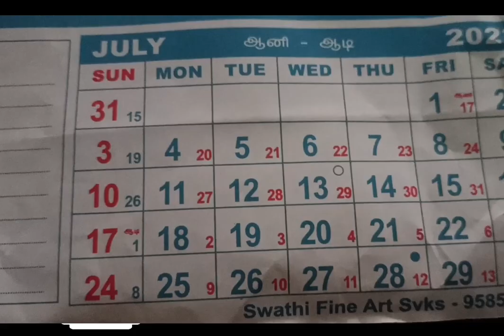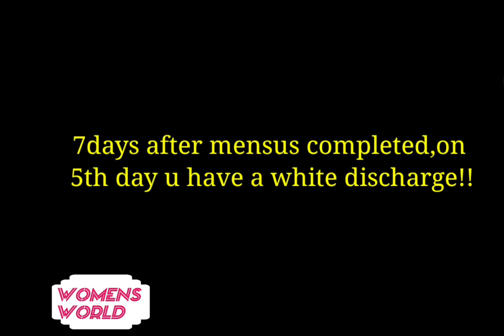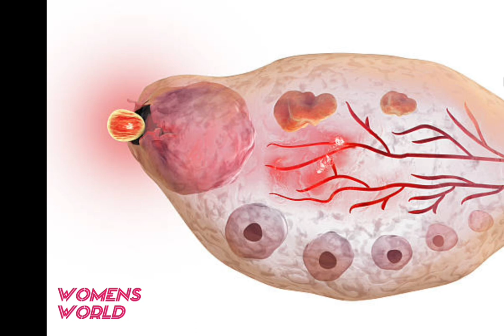கர்ப்பபை ஆரோகியமா செயல்படுதானு எப்படி தெரிந்துகொள்வது? find ur uterus is healthy